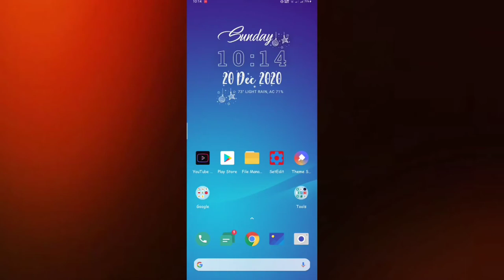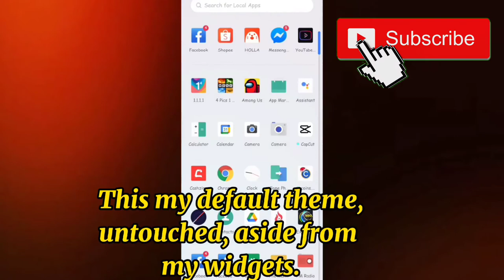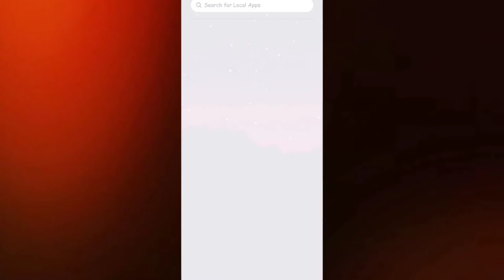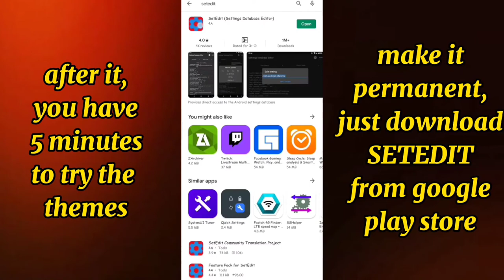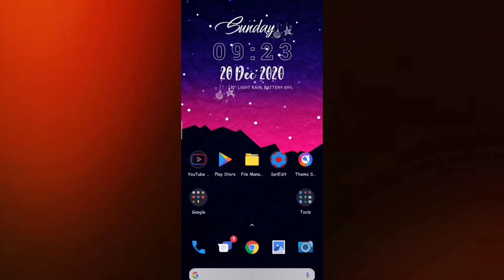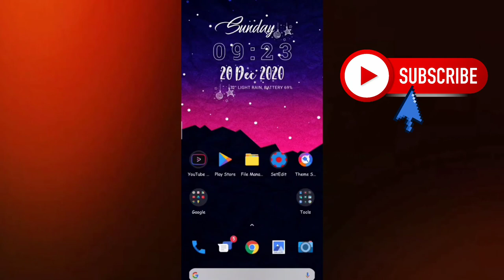How to Permanent Theme for realme 2021 new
You can also try this method on themes from the official theme store of realme on any realme ui phones.

Realme theme
realme theme permanent
apply realme theme permanent
realme theme no trial
realme theme apply
realme third party theme apply
apply 3rd partt realme theme
how to apply theme on realme
realme themes apply